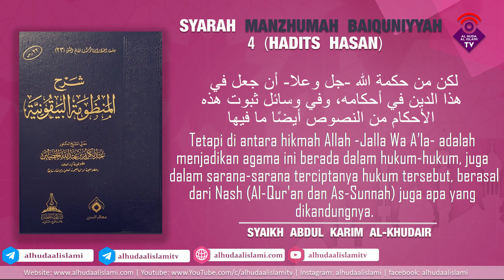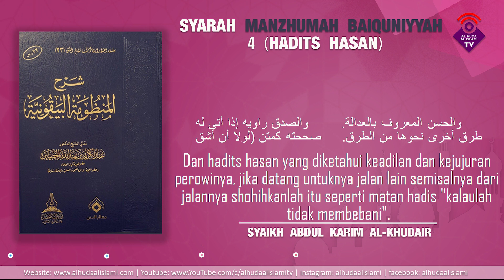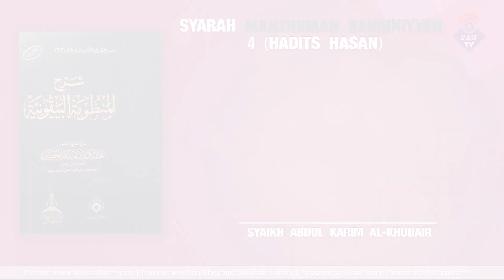04. Manzhumah Baiquniyyah Syaikh Abdul Karim Al Khudair - Serial Pelajaran Kitab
Terjemah Manzhumah Baiquniyyah
Muqoddimah - Bagian Keempat
Syaikh Abdul Karim Al Khudair